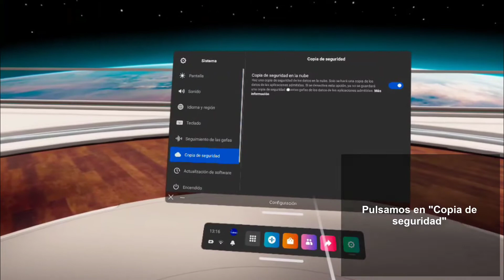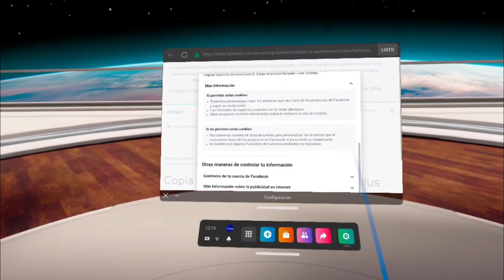Hacer copia de seguridad Oculus Quest 2 ☁️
Solvetic te enseña cómo HACER UNA COPIA DE SEGURIDAD en OCULUS QUEST 2. ▶️ 𝗧𝗢𝗗𝗢 𝗦𝗢𝗕𝗥𝗘 𝗢𝗖𝗨𝗟𝗨𝗦 𝗤𝗨𝗘𝗦𝗧 𝟮

Te explicamos cómo hacer copias de seguridad en Oculus Quest 2 paso a paso. Te enseñamos el proceso completo, fácil y rápido de forma detallada para que aprendas la mejor forma de poder hacer backup en tus Oculus Quest 2 y no perder la información. Te enseñámos cómo hacer una copia de seguridad en la nube para que la información de tus Oculus Quest 2 esté a salvo.